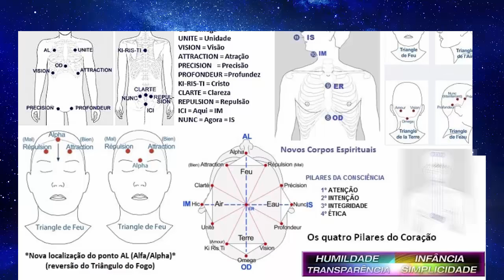O.M. AÏVANHOV – Comandante dos Melquisedeques (P&R)!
Tradução para o português: Célia G.

Gratidão!!!